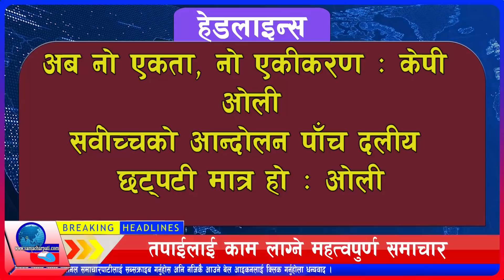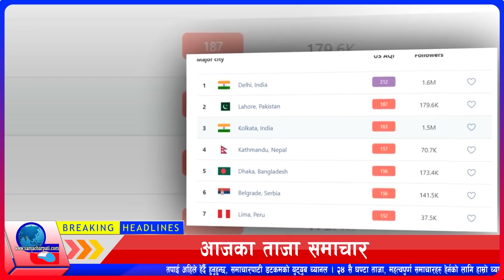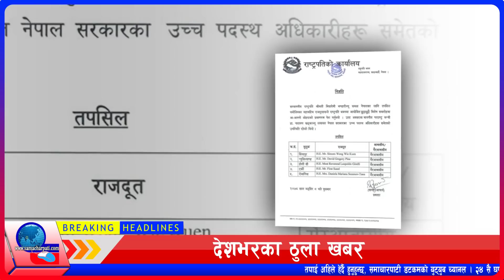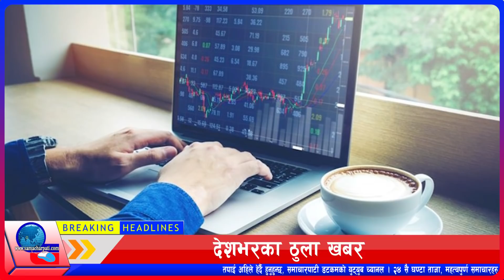TODAY NEWS 🔴 आज ९ गतेका मुख्य समाचार Nepali Samachar । Today Nepali News | 25 November 2021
aajako samachar 9, aajako samachar mangsir 9, today nepali news November 25,  mangsir 9 november 25 nepali news, nepali news 9,

**मुख्य समाचारहरू**